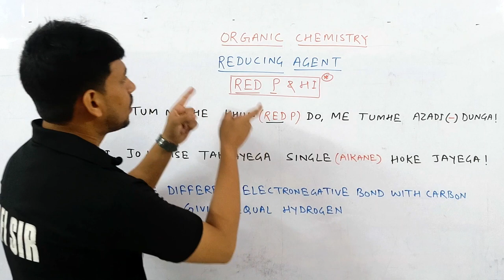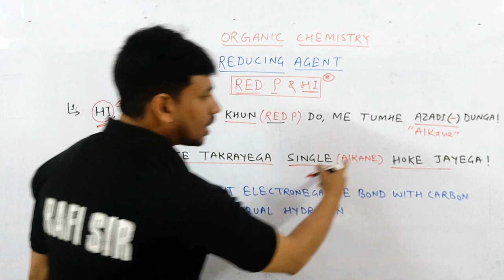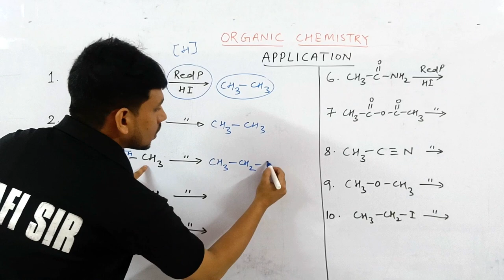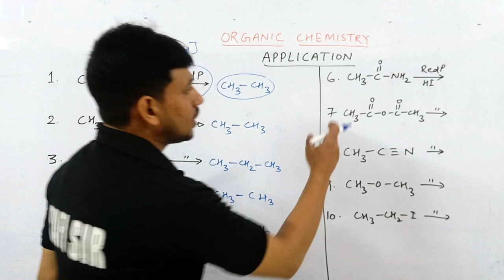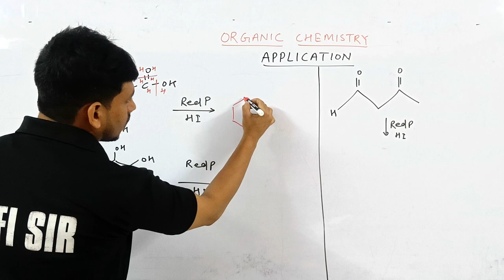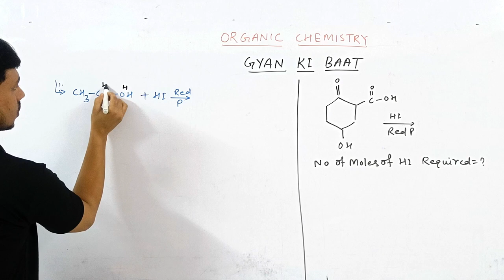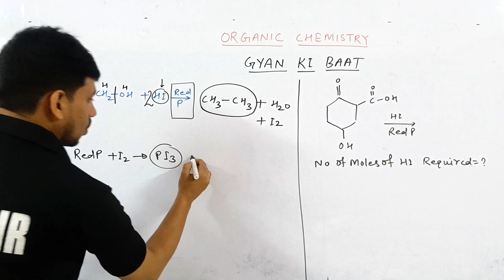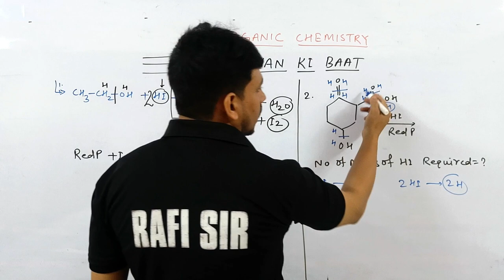RED P + HI REACTION | TRICKS | ORGANIC | JEE MAINS | NEET | COMPETITIVE HUB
Kasa Kay ?...

red p + hi reaction
red p hi reduction mechanism
red p +hi reaction mechanism
reduction in organic chemistry
reduction reagent in organic chemistry
oxidation reduction in organic  chemistry
reduction organic
trick for redox reaction
organic chemistry reduction reaction
organic chemistry class 12 reduction reaction
reducing reagent in organic chemistry
all reducing agent in organic chemistry
reducing agent in organic chemistry class12
jee reducing agent
neet reduction reaction in organic chemistry
neet reducing agent
trick for reducing agent
methode of preparation of alkane
alkane preparation
alkane preparation reaction

00:00 INTRO
00:44 MAIN TRICK
03:46 APPLICATION
08:23 MORE PROBLEM
11:09 GYAN KI BAAT
15:44 NEXT VIDEO IDEA